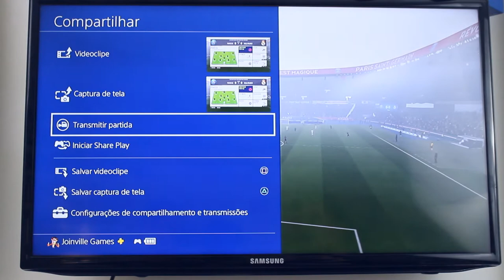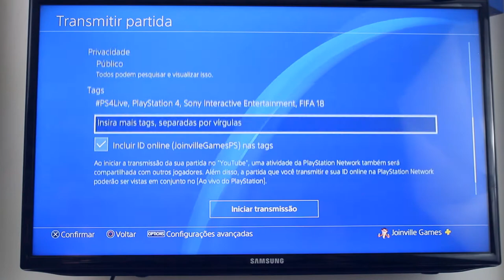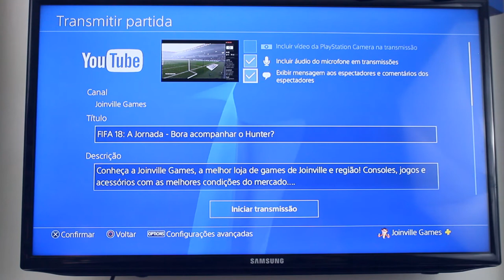FAÇA LIVES DIRETO DO SEU PS4!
FAÇA LIVES DIRETO DO SEU PS4 e compartilhe suas jogatinas com seus amigos!

Cadastre agora!